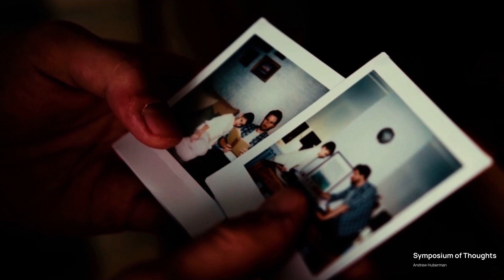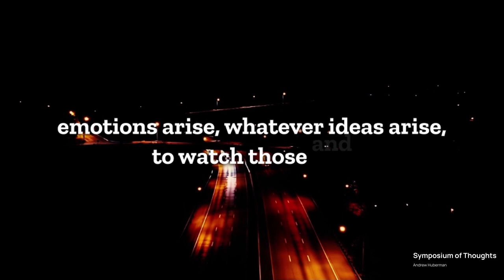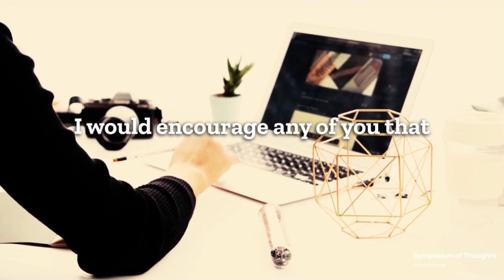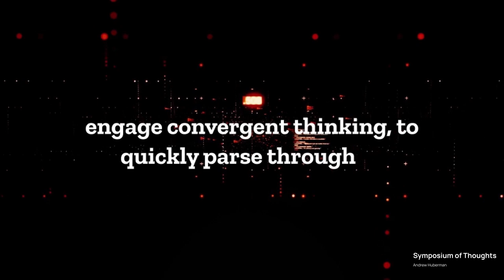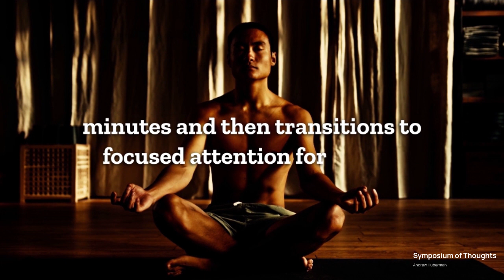2 Techniques to unlock your creativity by Andrew Huberman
Are you looking for ways to enhance your creativity and unleash your full potential? Look no further than this video! In this fascinating interview, we speak with a leading neuroscientist who shares a simple, yet powerful daily routine that can help you tap into your creative side in just five minutes a day.

Throughout the video, our expert guest explains with research-proven methods how meditation can help you tap into your creative side by training your brain to think more abstractly and freely. You'll learn about the science behind this powerful practice, and discover how to incorporate simple meditation techniques into your daily routine to help you unleash your full creative potential. You'll learn about the science behind creative thinking, and discover how to incorporate simple exercises into your daily routine to help unlock your full creative potential.

Whether you're an artist, writer, entrepreneur, Designer or simply someone who wants to live a more creative life, this video is for you. So join us and discover the power of a five-minute daily routine for unlocking your full creative potential. Don't miss out on this opportunity to unleash your creativity and take your life to the next level!

Copyright info:
But we allow myself  to use them in order to help people in motivational form. If any owners would like me to remove the video we have no problem with that, just send me a letter: .

* We hope you enjoyed this speech by Andrew Huberman, a lot of work has been put into it.